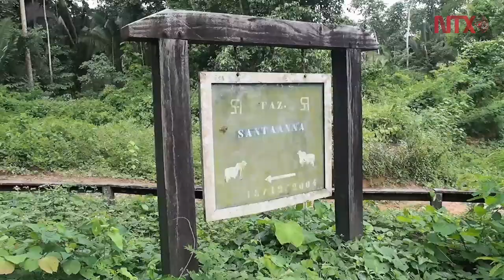En Amazonas brasileño luchan contra destrucción en clima de alta tensión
Policías ambientales se adentran en la reserva de Jamanxim, para buscar maquinaria usada por peligrosos madereros y saqueadores de oro para destruir la mayor selva tropical del planeta